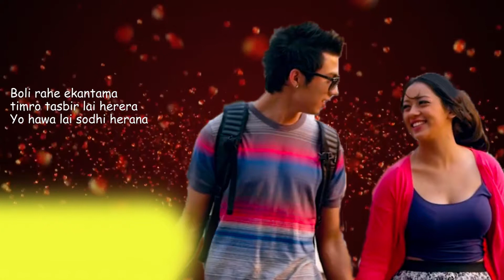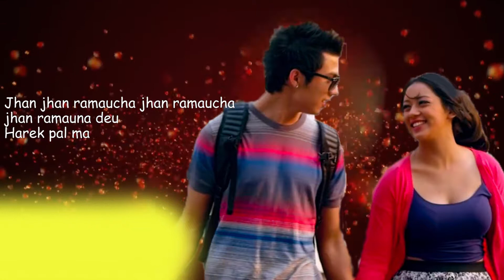JERRY | K Yo Maya Ho | Anmol KC Anna Sharma | Karaoke with lyrics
Jerry K Yo Maya Ho | Anmol KC Anna Karaoke with lyrics
D-Studio provides you a audio beats . Arrange the music beats for you according your order. So do not be late if you are searching for a good audio beat compose or arrange.